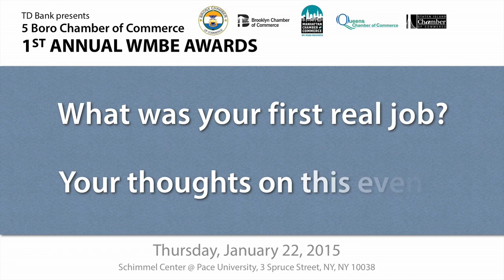WMBE 5Boro Awards K. Y. Chow Interview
This video is about the pre-Awards Ceremony Interview with K. Y. Chow, Grand Meridian Printing. Questions: (1) What was your first significant job? and (2) Your take on tonight's event? The 1st WMBE 5BORO Awards Ceremony with Bronx, Brooklyn, Manhattan, Staten Island and Queens Chamber of Commerce on January 22, 2015 at Schimmel Center @ Pace University, NYC. Presented by TD Bank. With K.Y. Chow and Ashley Bevensee. Filmed and Edited by Edge City Design, LLC